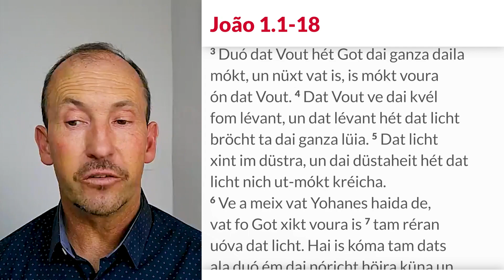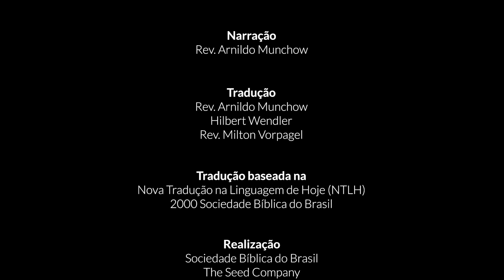Bíblia em Pomerano - João 1.1-18 - DIA DE NATAL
Texto bíblico de João 1.1-18

1 Am anfannk dai vat dat Vout is, eksistit al. Hai ve mit Got un ve Got. 2 Fo anfannk an, ve dat Vout mit Got. 3 Duó dat Vout hét Got dai ganza daila mókt, un nüxt vat is, is mókt voura ón dat Vout. 4 Dat Vout ve dai kvél fom lévant, un dat lévant hét dat licht bröcht ta dai ganza lüia. 5 Dat licht xint im düstra, un dai düstaheit hét dat licht nich ut-mókt kréicha.
6 Ve a meix vat Yohanes haida de, vat fo Got xikt voura is 7 tam réran uóva dat licht. Hai is kóma tam dats ala duó ém dai nóricht höira küna un dó an löiva. 8 Yohanes ve nich dat licht óva is kóma tam réran uóva dém licht, 9 dat vórlich licht vat kóma is upt veilt un vat dai ganza lüia bixint.
10 Dat Vout ve upa veilt, un duó ém hét Got dai veilt mókt, óva dai veilt hét ém nich ként. 11 Dai vat dat Vout is, is kóma na zim aichna lant, óva zia fólk hét ém nich an-nóma. 12 Óva vék héva an ém löift un héva ém an-nóma, un déa hét hai dat récht yéft tam Got zin kina varan. 13 Dai zün nich Got zin kina voura duó dai natürlich zachan, dat is, zün nich yeboura zous dai kina fó aim menxlicha papa yeboura vara; dai aichan Got is é papa véést.
14 Dat vout is a meix voura un hét mannk ous vónt, gans ful liib un vórheit. Un vi héva zin hailich natur za, natur vat hai kréicha hét as ainslich Kint fom Papa.
15 Yohanes hét zécht uóva Yezus:
— Dit is dai vo ik fón zécht héf: "Hai kümt nó mi, óva is vichticha as ik, vail fo-hé as ik yeboura bün ve hai al."
16 Vail vi ala zün zéichant voura mit déa rikheit fo zim liiba, mit zéichan un meia zéichan. 17 Dat yezéts is yéft voura duó Mozes, óva dai liib un dai vórheit zün kóma duó Yezus Kristus. 18 Ka hét nichas Got za. Blous dai ainslich Yonn, vat Got is un vat an Papa zina zit is, is dai vat ous véza hét vé Got is.